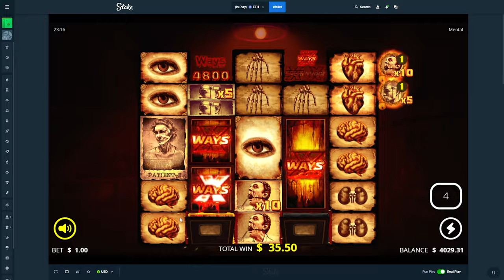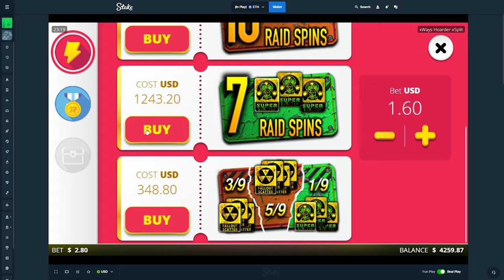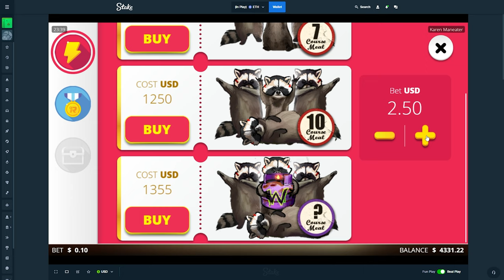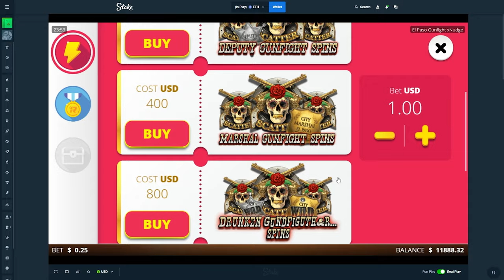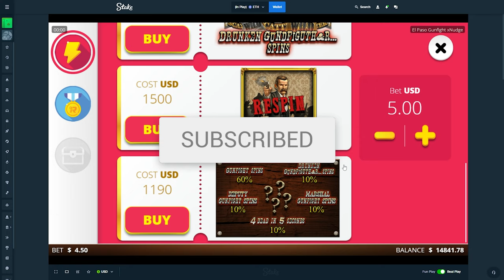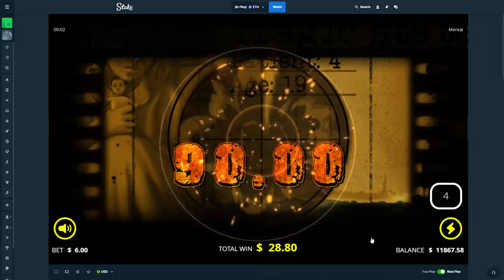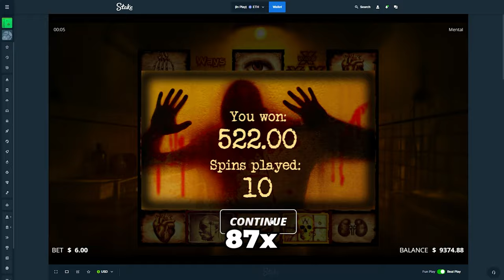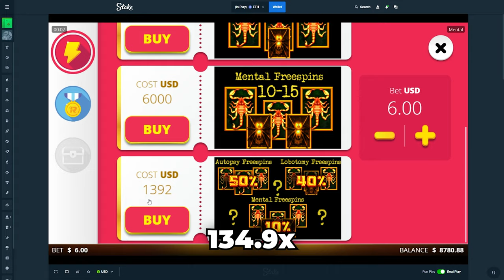THE MOST UNEXPECTED INSANE WIN on NoLimitCity!!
We did a MASSIVE MASSIVE variety NoLimitCity set of bonus buys today